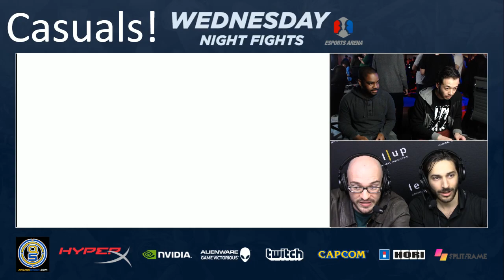WNF 1.8 SFV - Season Finale - Gootecks (Ryu) vs Clegg Madness (Rashid)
WNF Wednesday Night Fights 2016 - Sub and Follow to catch as much SFV action as possible every Wednesday night! :D

Weds Night Fights (WNF) is the largest weekly tournament in the world featuring popular fighting games such as Street Fighter V, Mortal Kombat X, Super Smash Bros., and various community driven titles. Co-founded by Street Fighter legend Alex Valle and Level Up Productions team Jimmy Nguyen and Frank Reyes, WNF celebrates 6 years of growing the local scene, showcasing hype tournament matches, and providing opportunities for today's dedicated players. WNF is located in downtown Santa Ana's eSports Arena servicing hundreds of fighting game fans and streamed live on the Level Up Twitch channel to a global audience.

Location:
eSports Arena
120 West 5th Street